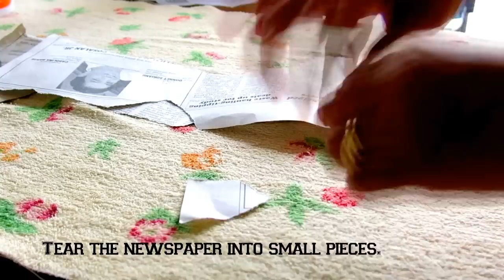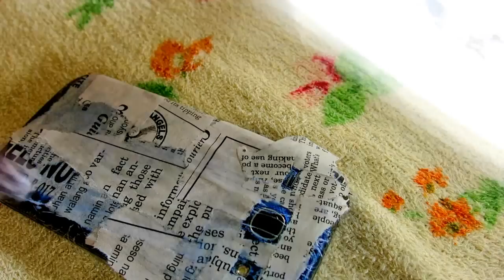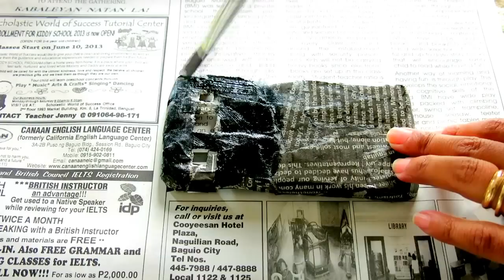How to Make a Phone Case Out of Newspaper | FROM TRASH TO SOMETHING USEFUL | DIY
I love recycling so I thought maybe I can turn newspapers into a phone case. And I am so happy that it worked guys! I hope you like the idea. Help our environment through recycling.

Materials:
Newspaper
White glue
Paint
Paint brush
Nail polishes
Scissor